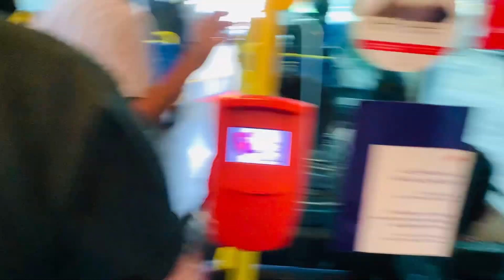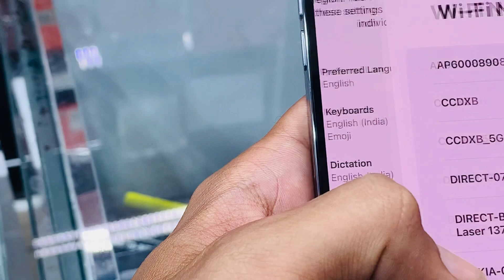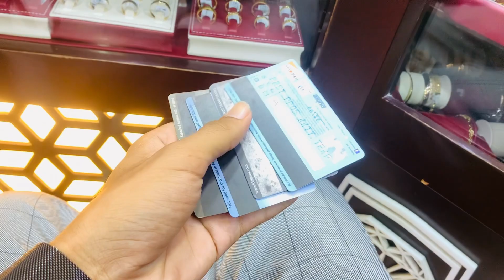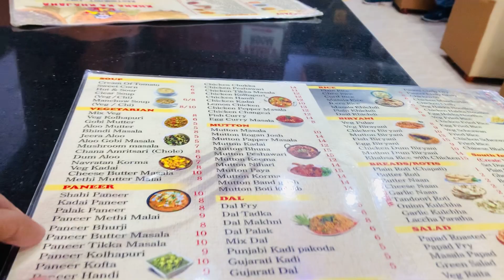14 PRO UNBOXING 📱|| shiva ne kiti 5 lakh de shopping 🛍 || cards de limit hogi khtm 😂😂